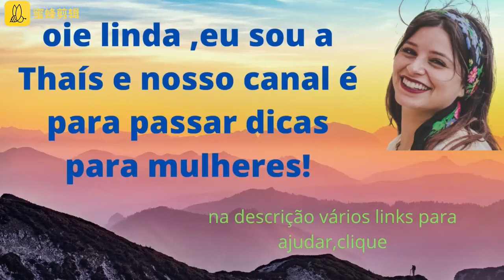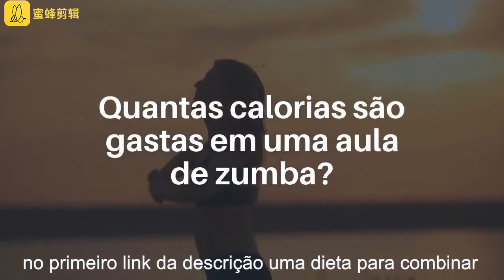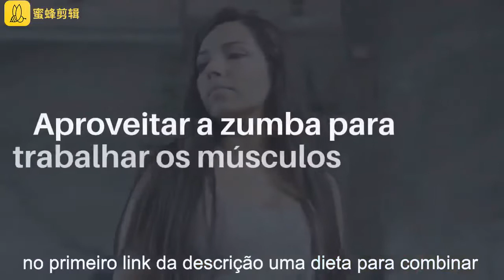quer EMAGRECER dançando PERDER PESO com saúde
QUER EMAGRECER DEFINITIVAMENTE ?? CLIQUE NO LINK ABAIXO
AO ADQUIRIR UM PRODUTO RECOMENDADO POR ESSE CANAL, VOCÊ RECEBE GRATIS 4 E-BOOK DE UMA LISTA DE 24 E-BOOK

Bem-vindo a esta prática de dança para emagrecer
Você não tem que ser um bom dançarino, apenas dance como
se estivesse feliz.
Vamos começar! Muito bom !! Eu não sabia que você dançava tão bem
Agora vamos fazer essa dança maravilhosa para perder peso,
continue observando!!
Você se saiu maravilhosamente bem! incrível !
O próximo passo é perder as gordurinha e se sentir linda, maravilhosa.
Você só tem que mover o corpo Você está indo muito bem!!
Vamos voltar a se sentir linda gostosa,
aja como se estivesse dançando com o grande amor da sua vida.
Continue, você está indo muito bem !!
Agora vamos aparecer
Você pode dançar, dançar é o que você faz quando está feliz!
Você está indo muito bem, continue fazendo isso !!
é grátis E isso é um grande negócio para mim
quando voltarmos eu não direi nada você só tem que continuar dançando
e se divertindo. obrigada bjs no core

pesquisas relacionadas :
MMMMMMM